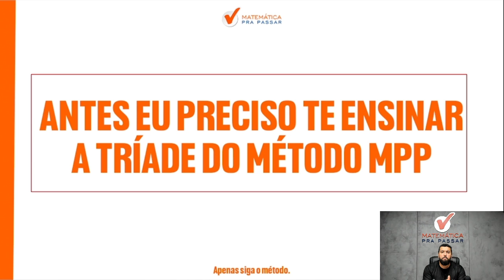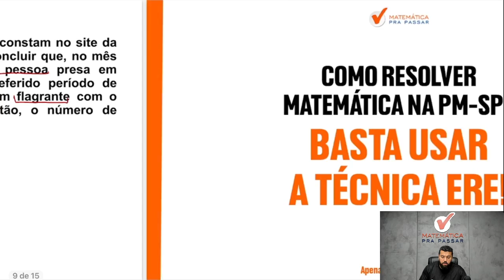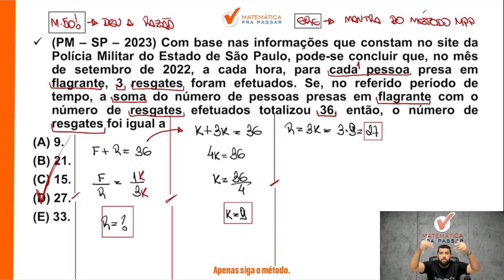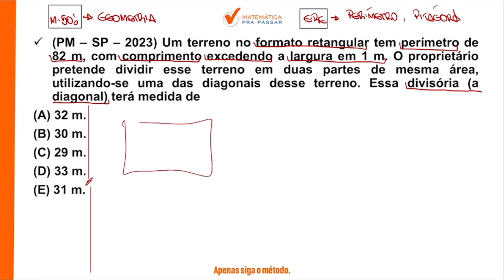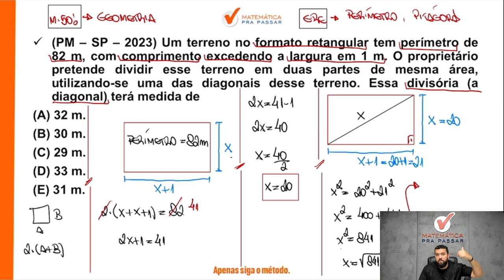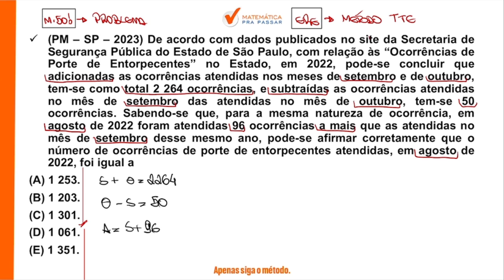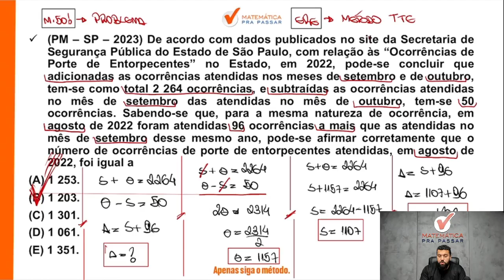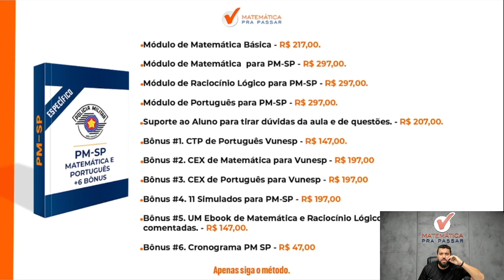Matemática para PM-SP 2023.